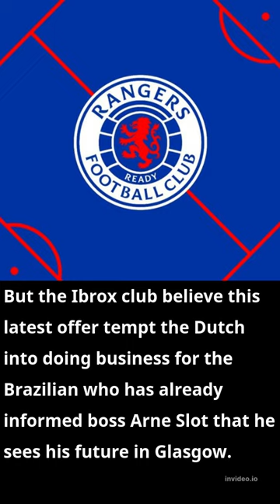Danilo makes Rangers transfer intentions clear as striker tells Feyenoord he wants Ibrox move#shorts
Danilo makes Rangers transfer intentions clear as striker tells Feyenoord he wants Ibrox move after latest bid.

The striker wants to make the move to Rangers and has made this clear to his Dutch club.
Rangers have launched a new and improved bid for top striking target Danilo.

True -Blue understands an offer of £5.2million with potential add-ons has been lodged with Feyenoord’s top brass who have already rejected a number of previous bids as they hold out for a fee closer to the £6m mark.

But the Ibrox club believe this latest offer tempt the Dutch into doing business for the Brazilian who has already informed boss Arne Slot that he sees his future in Glasgow.

Go Rangers!